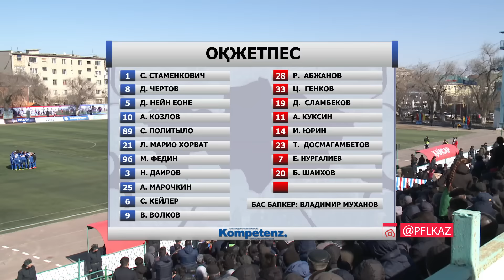КПЛ-2017. 1 ТУР. ОБЗОР МАТЧА КАЙСАР - ОКЖЕТПЕС 1:0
Кайсар – Окжетпес 1:0 (0:0)

Голы: Николич с пенальти 90+2

Предупреждения: Граф 57 – Даиров 71, Федин 76, Кейлер 90+3

Кайсар: Исламкулов, Аржанов (Нтибазонкиза 74), Граф, Камара, Курьор, Ламандж, Николич, Амирсеитов, Байжанов (к) (Сахалбаев 89), Евстигнеев, Нарзилдаев
Резерв: Цирин, Алтаев, Алтынбеков, Горячий, Кукеев, Мулдаров, Чуреев

Окжетпес: Стаменкович (к), Чертов, Еоне, Козлов (Генков 69), Политыло, Хорват, Федин (Досмагамбетов 89), Даиров, Марочкин, Кейлер, Волков
Резерв: Абжанов, Сламбеков, Куксин, Юрин, Нургалиев, Шаихов, Абылгазы

Судьи:  Искаков, Аубакиров, Навроцкий (все – Астана)

08 марта. Кызылорда. Стадион «Локомотив». 4 200 зрителей